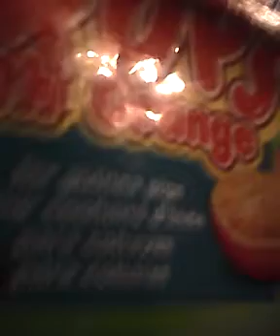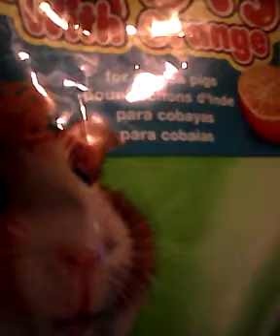What I get for my gueani pig/ do you think im asome